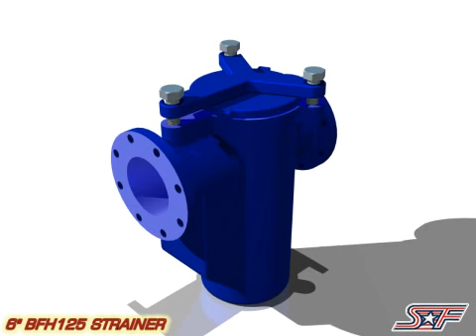6'' BFH125 STRAINER